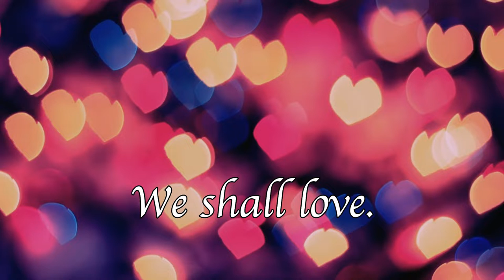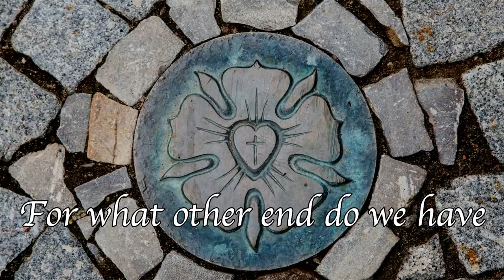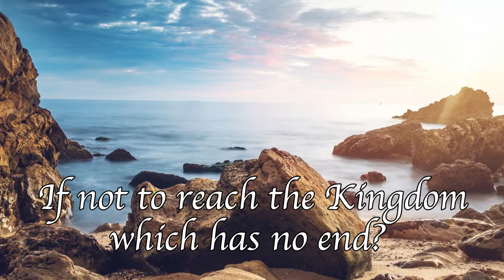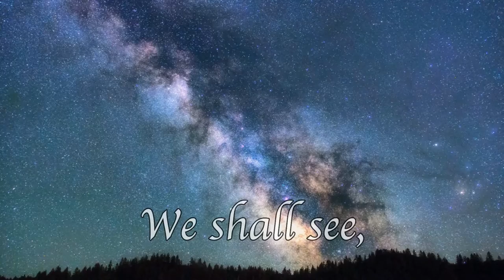There We Shall Rest - Arnesen | National Lutheran Choir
There We Shall Rest
Kim André Arnesen, composer
National Lutheran Choir
Album single
Photo credits: Unsplashed.com
NLCA.com